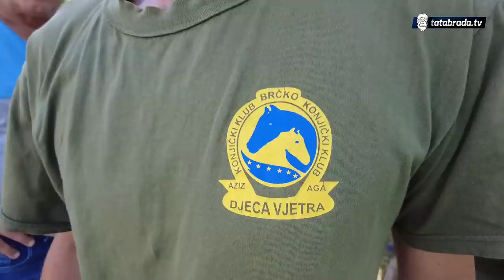Pun gelera svake godine ide na Ajvatovicu pješice preko brda i planina!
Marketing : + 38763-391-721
ĆEHAJE B.B.